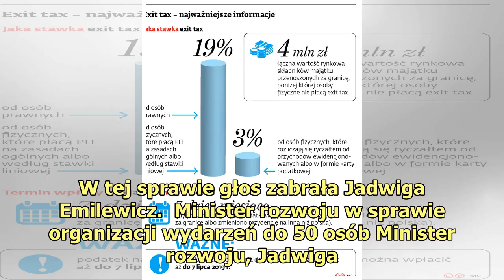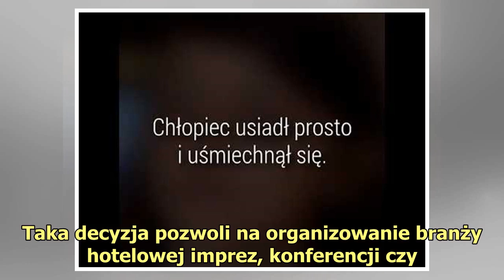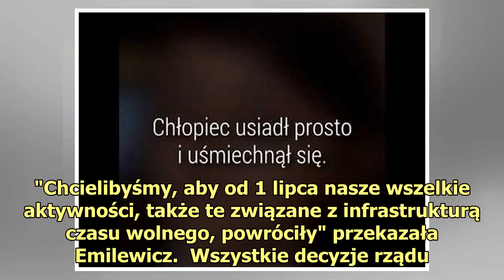Przed wakacjami mogą zniknąć istotne obostrzenia. Miliony Polaków odetchną z ulgą